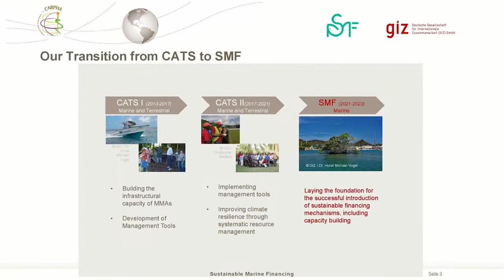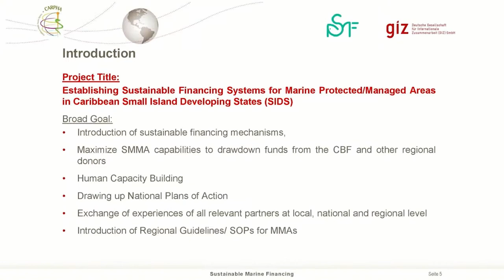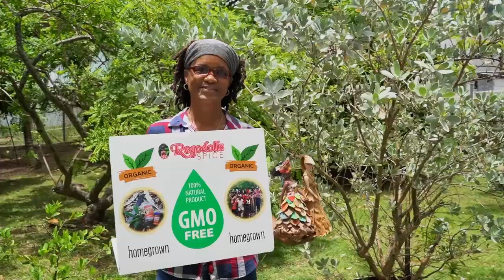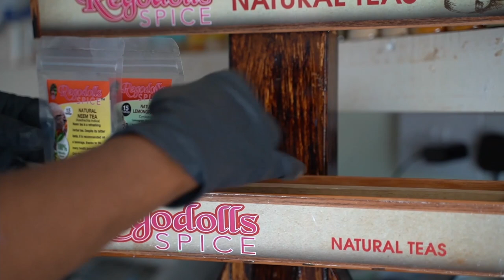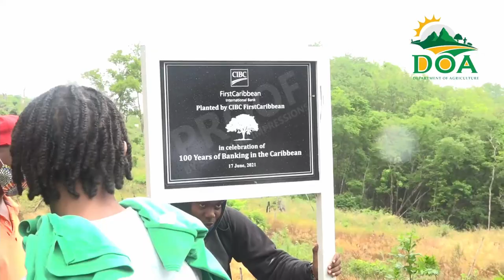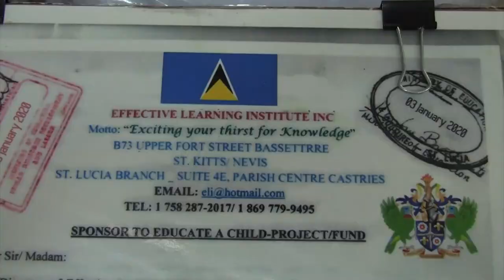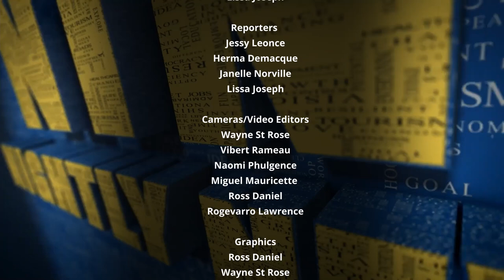NTN Nightly News (June 22, 2021)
The Government of Saint Lucia works toward removal of the Lahey Law; Saint Lucia commemorates World Day to Combat Desertification and Drought; and fatherhood and paternal bonds honored on Father's Day.